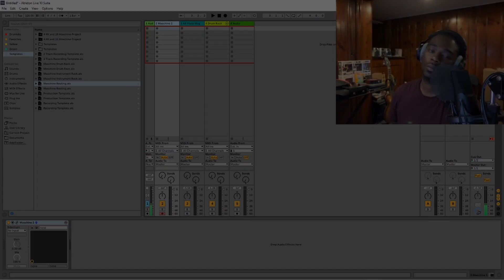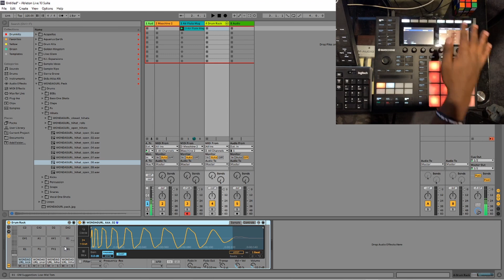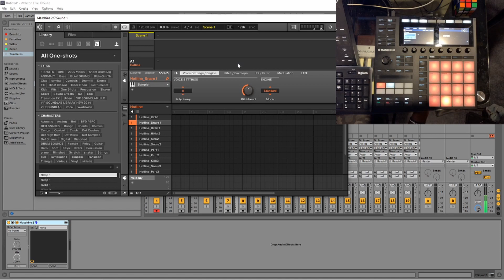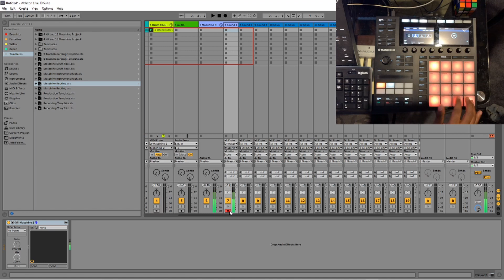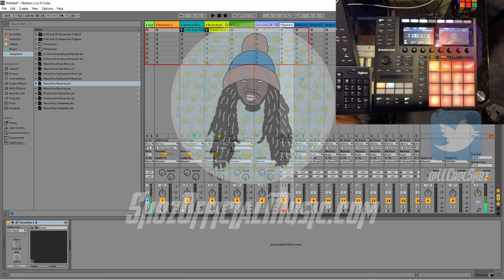Maschine X Ableton Integration (Easiest Way!!!)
Shout Out to Saint Joe from Maschine Tutorials for dropping this video. wanted to share this cause I kept getting requests from maschine micro users.